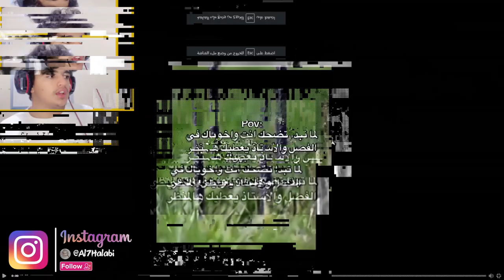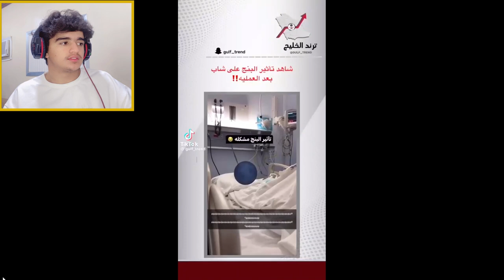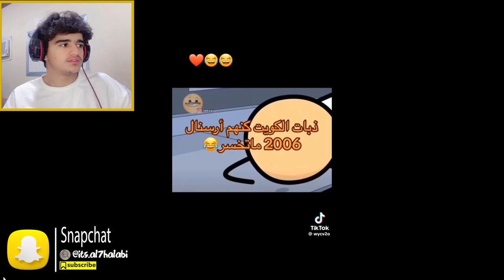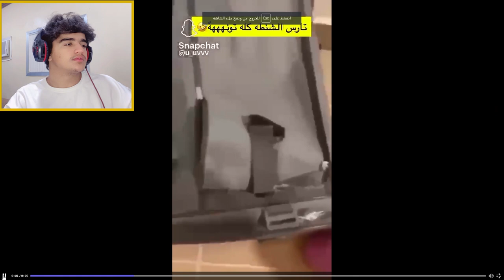ميمز_الحلبي || اذا ناديت الاستاذ وماعلمني الاجابة 😂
المقطع هذا ... انشوف ميمزات كالعادة من سيرفر @FZX  ونضحك شوي

الكلمات حقي 😄..
الحلبي
Al7Halabi
ميمز الحلبي
ميمز,
ميمز ضحك,
ميمز بندريتا,
ميمز ببجي,
ميمز انمي مضحك,
ميمز الخميس,
ميمز علي شاكر,
ميمز مضحك,
ميمز يضحك,
ميمز يوزرسيف,
ميمز يوم الخميس
ميمز يموت ضحك,
ميمز يعني تفضل,
ميمز ياسر البحري,
ميمز يبكي,
ميمز يلا بيباي,
ميمز يخوف بس يضحك,
ميمز يوتيوبر,
يوميات واحد عراقي ميمز,
يالله اللهم صل على محمد ميمز,
يابو فاضل ميمز,
يونس ميمز,
ياسر البحري ميمز,
يو لوست اقين ميمز,
ياسر مخ ميمز,
يابو حيدر ميمز,
يمه قاسم يمه يمه ميمز,
يوسف زروطة ميمز,
ميمز ون بيس,
ميمز ولك الو,
ميمز واتساب,
ميمز ومن,
ميمز ومقاطع مضحكه للمونتاج,
ميمز واحد يبكي,
ميمز وطني الغالي,
ميمز وقت المغامرة,
ميمز وليد اسماعيل,
ميمز على اي ضحكه جلده,
ميمز بندر,
ldl. hghkld,
ميمز ابو عطوان,
ميمز سيد,
ميمز هجوم العمالقة,
ميمز هاي شنو شنو هاي,
ميمز هجوم العمالقة مضحك,
ميمز هذا منغولي,
ميمز هزيم الرعد,
ميمز هاري بوتر,
ميمز هروب,
ميمز هذا مهندس,
ميمز هندي مضحك,
ميمز هاتو الفلوس اللي عليكم,
هنودي اوسوم ميمز العرب
هنيدي ميمز
هنودي ميمز
هايبر ميمز
ميمز قلوري
هذا منغولي ميمز,
حنجويطة tv ميمز,
حسون تركي ميمز ببجي,
حسون تركي ميمز المتابعين,
حسبي الله ونعم الوكيل ميمز,
حسوني التركي ميمز المتابعين,
حيدر وليد ميمز,
حلاق الرحمة ميمز,
حسين الشحماني يبكي ميمز,
ميمز جزائري تموت بالضحك,
ميمز جوجوتسو كايسن,
ميمز جزائري  دير الكيتمان,
جلوري ميمز,
ميمز ثانوية عامة,
ميمز ثواني,
ميمز ثنيان خالد,
ميمز ثانوس,
ميمز ثروباك,
ميمز ثريدز,
ميمز ثالث متوسط,
ميمز ثانوي,
ميمز قصير ثواني,
ثالث متوسط ميمز,
ثقة في النفس ميمز,
دحومي ثلاث تسعات ميمز,
ميمز قيم اوف ثرونز,
ميمز تيمور,
ميمز توم وجيري,
ميمز تحشيش,
ميمز تيك توك,
ميمز تحشيش عراقي,
ميمز تيمور ببجي,
ميمز تحدي الضحك,
ميمز تايم سعودي ريبورترز,
ميمز توم وجيري عراقي,
ميمز توبز لا تضحك,
تحدي الضحك ميمز,
تحشيش ميمز,
تيمور ميمز المتابعين,
تحدي ميمز,
توم وجيري ميمز,
تيمور ببجي ميمز,
تحدي ميمز اذا تضحك تخسر,
تف تبا لك ولامثالك ميمز,
توم و جيري باللهجة الجزائرية ميمز,
تحشيش عراقي ميمز,
ميمز باب الحارة,
ميمز ببجي 🔞,
ميمز باور,
ميمز ببجي عراقي,
ميمز ببجي تيمور,
ميمز بوتين,
ميمز براول ستارز,
بندريتا ميمز,
ببجي ميمز,
بندريتا ميمز يضحك,
باور ميمز,
بيستي ميمز المتابعين,
بندريتا ميمز رعب,
بث راكان ميمز المتابعين,
باب الحارة ميمز,
بلانه ميمز,
ميمز الخاطف البشري,
ميمز الحسنات عبدالله جميل,
ميمز اطفال العراق,
ابو فله ميمز,
ابو عطوان ميمز,
اصوات ميمز,
اصوات ميمز للمونتاج,
ابو الصوف ميمز,
ابو عابد ميمز,
ابو الرب ميمز,
الياس لاموري ميمز,
احمد شو ميمز,
ldl. 07,
memes 07,
ميمز 11 سبتمبر,
ldl. 1,
ldl. 17,
ميمز 10 ثواني,
ldl. 10,
ldl. 15,
ميمز 106,
ldl. 16,
ldl. 11,
ldl. 14,
11 سبتمبر ميمز,
رضا سيتي 16 ميمز,
9/11 ميمز,
رضا المدينة 16 ميمز,
كود 19 ميمز,
ميمز 2023,
ميمز 2020,
ميمز 2019,
ميمز 2018,
ميمز 2017,
ميمز 2023 دير كيتمان,
ميمز 2024,
ميمز 2021,
ميمز 2016,
ميمز 2g2,
2023 ميمز,
ميمحو 2023 ميمز,
خلودي 25 ميمز,
ميمحو 2022 ميمز,
ابو عابد 25 ميمز,
فيلم 2023 ميمز,
رايد 25 ميمز,
ldl. 3,
ميمز 360,
ميمز 3mk,
ldl. 32,
ldl. 30,
ميمز 35,
ldl. 38,
ldl. 37,
ميمز جراني 3,
ميمز جزائري 3 202 دير الكيتمان,
3gaming ميمز,
3adel ميمز,
ميمز ميمحو 35,
ريد فوكس ميمز المتابعين 30,
ميمز ابو عابد 3g,
ldl ldl. 37,
ميمز 406 تبقى 406,
ميمز 406,
ميمز بندريتا 4,
ميمز فناف 4,
ميمز الحمقى 40,
ميمز باتل فيلد 4,
ميمز انمي 44,
ميمز جلوري 4,
406 تبقى 406 ميمز,
406 ميمز,
مول 406 ميمز,
ميمز 55,
ميمز 5 ثواني,
ميمز 56,
50 ميمز,
علي شاكر ميمز 5,
ميمز سوني 5,
ميمز سام 6 تايم,
ميمز سام 6,
6 ميم,
علي شاكر ميمز المتابعين 6,
ميمي بيوتي نظام 6 ساعات,
ميم ميم الحلقة 6,
المحققة كيم 6,
ميمونة ومسعود الحلقة 6,
مسلسل مريم 6,
ميمز 7r,
حسام 7r ميمز الحمقى 1,
ميمز حسام 7 ار,
ميمز ال 7 مليون,
حسام 7r ميمز الانمي,
7r ميمز الحمقى,
حسام 7r ميمز الحمقى,
حسام 7 ار ميمز,
ldl. 8,
ميمز 9/11,
دحومي 999 ميمز العرب,
ميمز اليوم الوطني 92,
ميمز يوم الوطني 93,
بندريتا ميمز اليوم الوطني 93